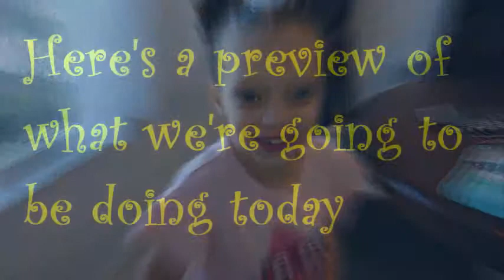HALF UP dutch braids with RIBBON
Here's another ribbon look. I really hope you enjoy it and maybe try it out for yourself!

Thanks for taking the time to watch my videos please share them if you can! I love you all so so much thank you again!!